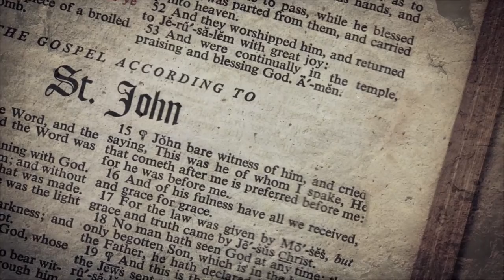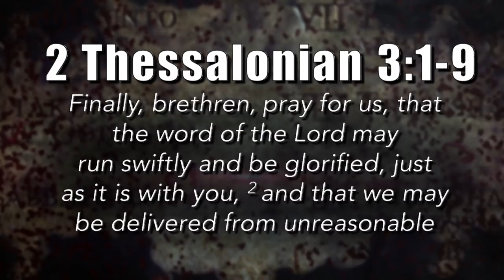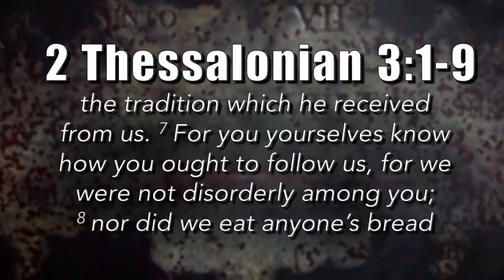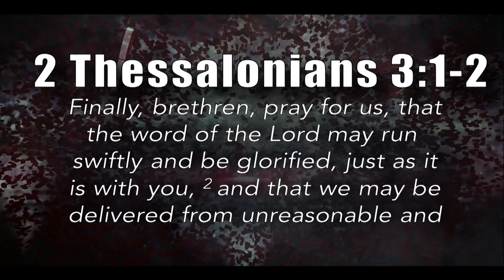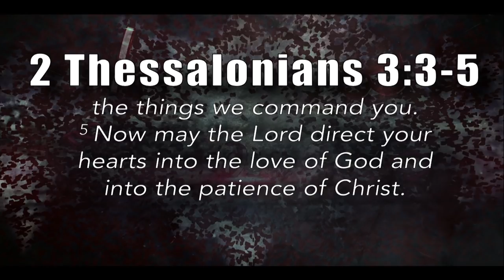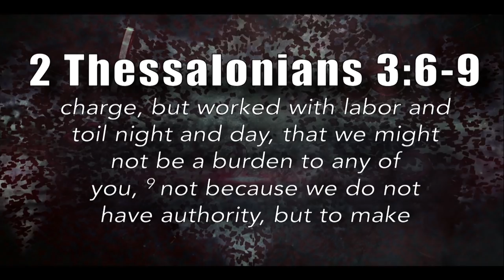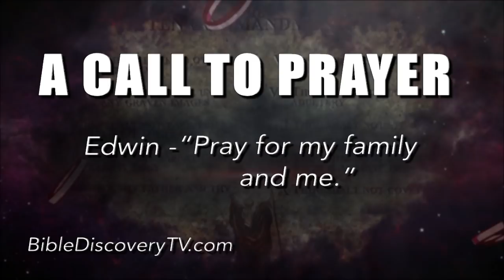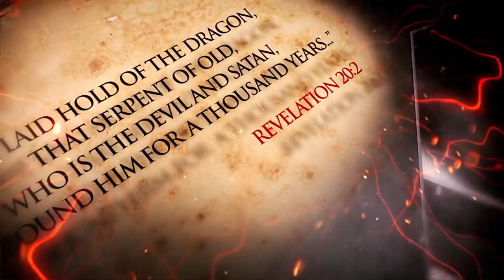Quick Study, 2 Thessalonians 1-3 | Responsibility of Living - December 5, 2018